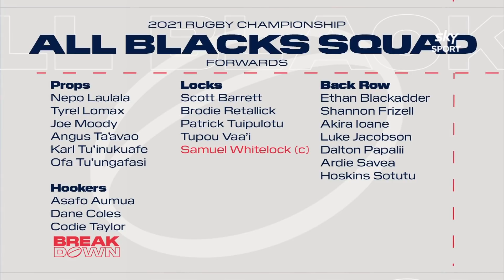John Kirwan asks whether TJ Perenara is ready to step back into All Blacks match-day 23 | RugbyPass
The panel from Sky Sport NZ's The Breakdown discuss the major talking points after Ian Smith named his All Blacks squad to play in the 2021 Rugby Championship against the Wallabies, Spingboks and Pumas.